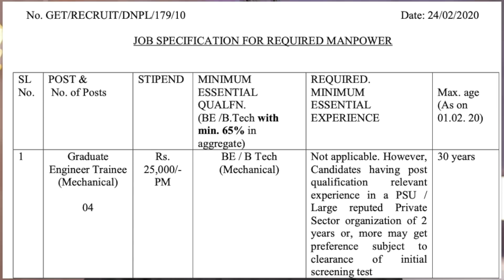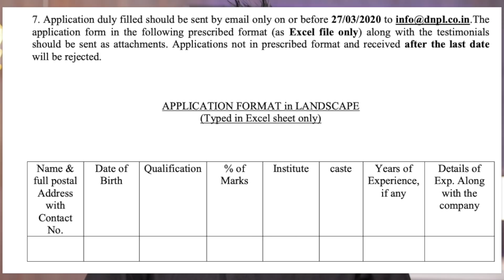DNPL recruitment 2020 without GATE 🔥 BE/BTech | No Fees ( FREE ) – All India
Join India’s 1st Online Premium Consultancy for Latest & rare job update , apprentice permanent jobs , Pursuing Special , internship , minor major training from IIT IISC IIIT , Scholarship updates ( study for free ) & more .

UPDATE Links : please comment me or inform me if link doesn’t work .

DNPL recruitment 2020 , dnpl get recruitment 2020 , dnpl get 2020 , dnpl recruitment , dnpl recruitment 2020 without gate , BE/BTech freshers all india eligible , freshers , no examination fees , form is free , all details including eligibility criteria , selection procedure & other important details covered in this video.